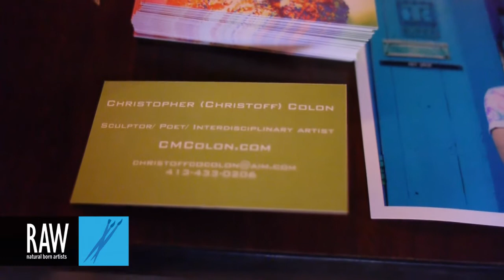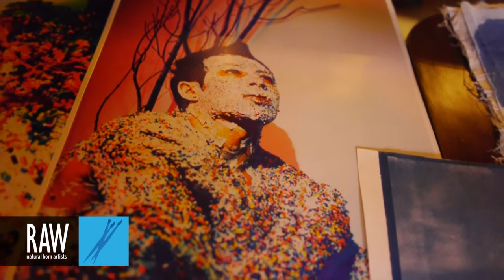CHRISTOFF COLON at RAW:New York City Kaleidoscope 06/13/2013